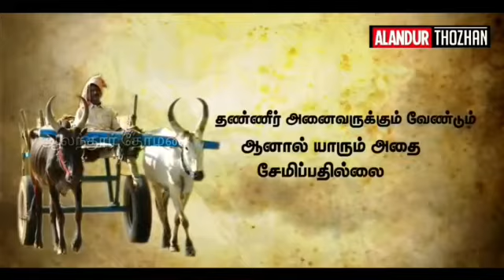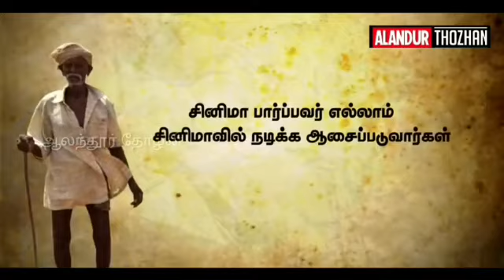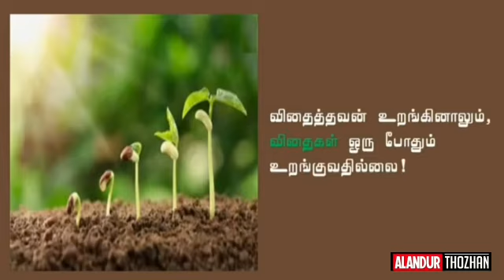விவசாயம்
edit by Bala...